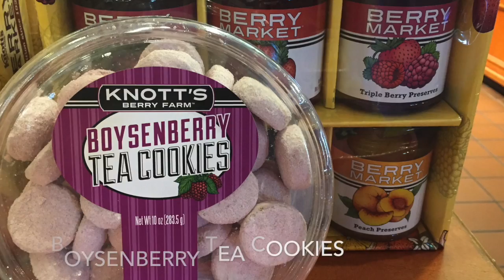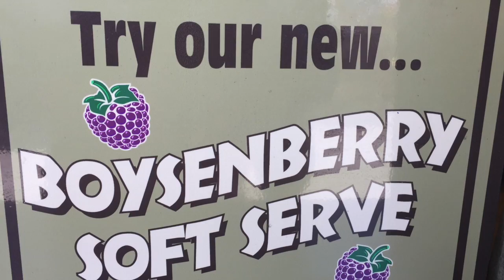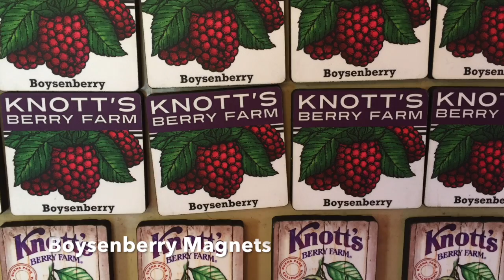Food and Merchandise at Knott's Boysenberry Festival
Knott's Boysenberry Food and Merchandise